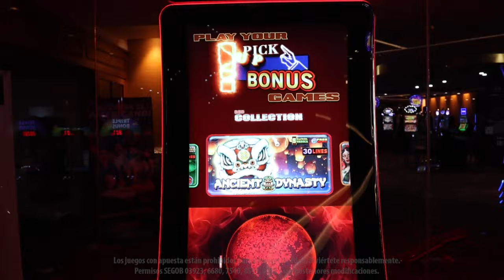27 Wins, un clásico de EGT que te llenará de diversión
Con los símbolos clásicos y una baja volatilidad, 27 Wins de EGT te dará muchas posibilidades de ganar en poco tiempo, ven y disfruta de este y otro títulos en Caliente Casino.